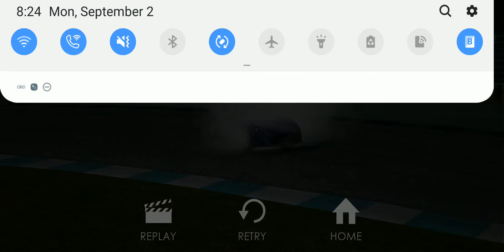Toyota GT86 interior - Assoluto Racing